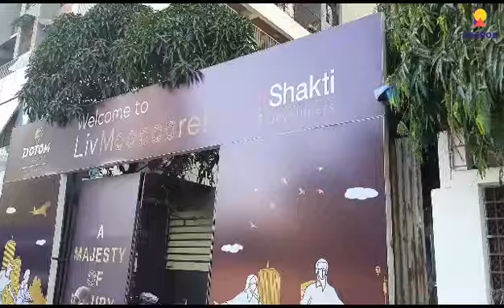Highly Affordable 1& 2 BHK flats | ₹ 83 L* | Dotom Isle | ☎ +91-9015356356 | Malad West, Mumbai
☎ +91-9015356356 | Dotom Isle | 1 & 2 BHK Flats For Sale in Malad West, Mumbai Andheri-Dahisar | 1BHK - 86 Lakh,  2BHK-1.35 Cr onwards | Location Highlights | Connectivity | Reviews | Brochure | Possession | Actual Video

Dotom Isle by Dotom Realty Mumbai is one of the well-known under-construction projects in Malad West, offering low budget apartments and villas.  Dotom Isle Malad West is scheduled for possession in Dec, 2024.

With almost all basic amenities in place, Dotom Isle brings highly affordable yet beautiful There are 1BHK, 2BHK and 3BHK Apartments and 4BHK villas for sale, coming up in this project. in Mumbai Andheri-Dahisar.

Dotom Isle Mumbai Andheri-Dahisar is a RERA-registered project with registration number P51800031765.  Spread over an area of 5.71 acres, Dotom Isle is one of the spacious projects in the Mumbai Andheri-Dahisar region.

The internal and external development of Dotom Isle is currently in progress and will be ready in due time. The construction at Dotom Isle is in full swing and most of the units are already sold.